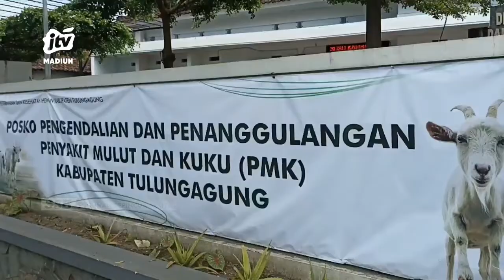TULUNGAGUNG - Kasus PMK Di Tulungagung Meningkat Tajam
Kasus penyebaran penyakit mulut dan kuku yang menyerang hewan ternak di tulungagung meningkat tajam. Jumlah sapi yang terindikasi pmk  saat ini mencapai lebih dari 500 ekor.
Office : jl. Sarimulya no 47 Rejomulyo, Kartoharjo, Kota Madiun